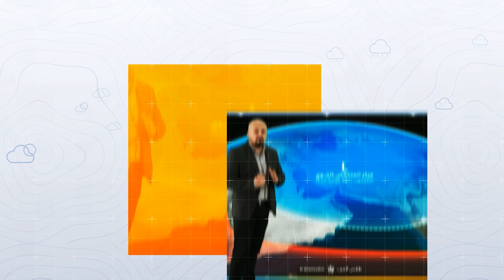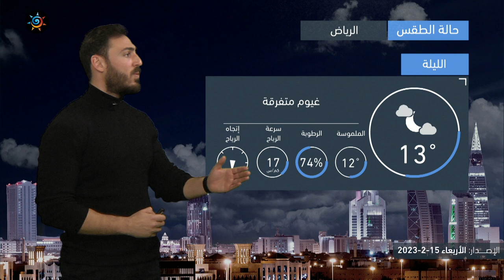السعودية | رياح نشطة في بعض المناطق وأجواء شديدة البرودة في الشمال | الأربعاء 15-2-2023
التفاصيل بالنشرة
ــــــــــــــــــــــــــــــــــــــــــــــــــــــــــــــــــــــــــــــــــــــــــــــــــــــــــــــ
ــــــــــــــــــــــــــــــــــــــــ
ازدياد تأثر المملكة بالحالة الماطرة و الأمطار تشمل العاصمة و الإحساء
ــــــــــــــــــــــــــــــــــــــــ
طقس العرب
طقس العالم
طقس الأردن
طقس قطر
طقس السعودية
طقس الرياض
طقس عمّان
طقس جدة
طقس مكة
طقس المدينة المنورة
طقس تبوكك
طقس اربد
حول العالم
طقس الاردن
الرياض
عمّان
حالة الطقس
الطقس بالمختصر
امطار
عواصف رعدية
بروق
صواعق
عواصف
بردية
امطار غزيرة
طقس حار
طقس لطيف
طقس بارد